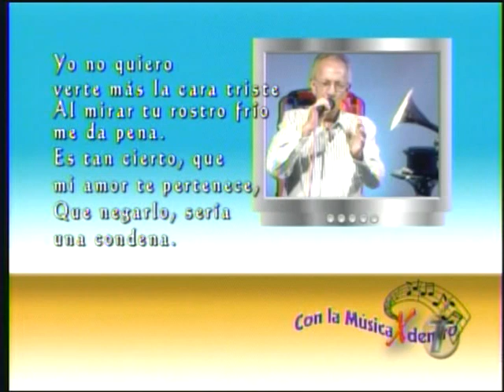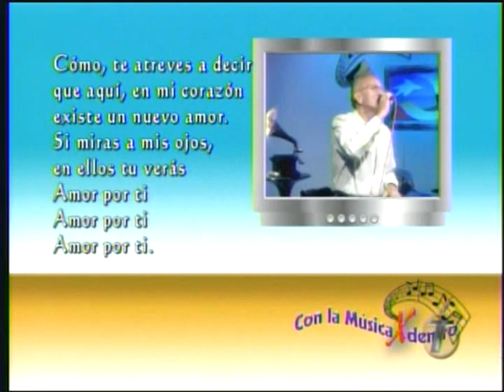Rafi Rodríguez * Amor Por Tí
Con La Música X Dentro
Amor Por Tí (Marco Aurelio)